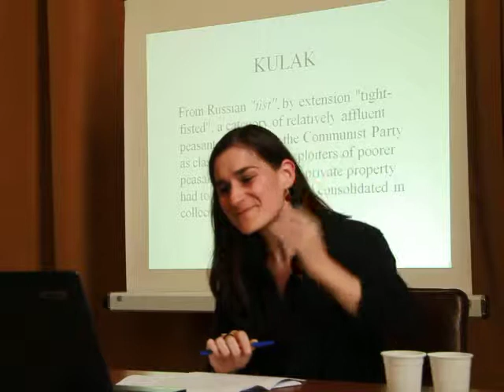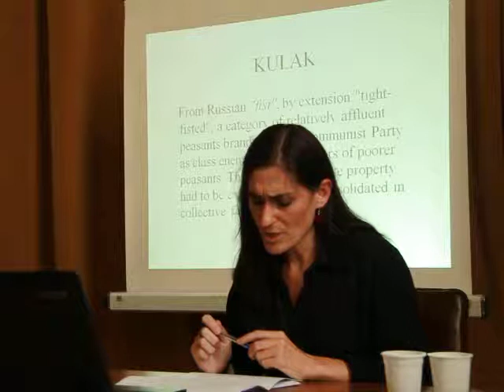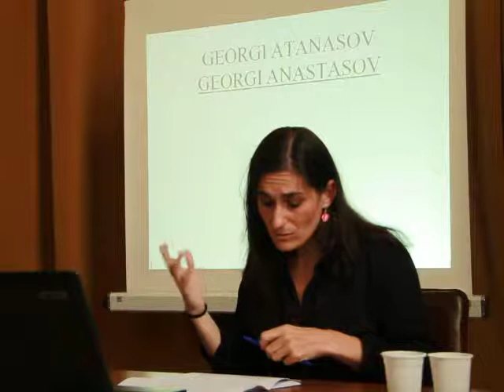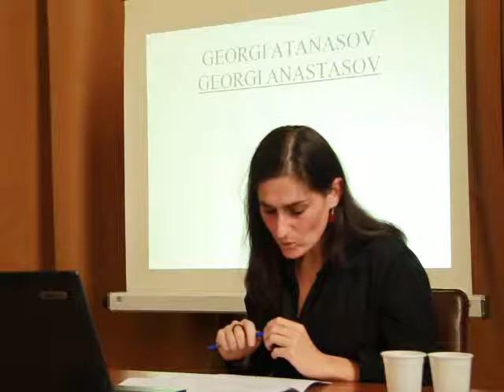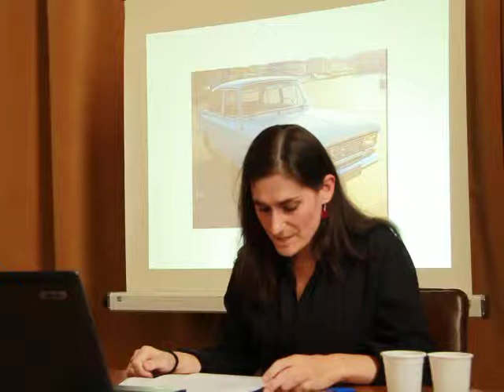Nadezhda Velinova_The Modern Person and the Myth of Chance Shapings ...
Nadezhda Velinova_The Modern Person and the Myth of Chance Shapings and Reshapings of Bulgarian Post-Socialist Narrative Identities

Myth-Making and Myth-Breaking in History and the Humanities
An International Conference, University of Bucharest, 7-8 October 2011 - CFP Deadling April 15, 2011.

In today's globalised, multicultural society, it remains a critical task in both academic research and public discourse to question historical and cultural myths and re-evaluate traditional paradigms. Historians and social scientists have played their part in deconstructing metanarratives and in particular the cultural and political mythology of the nation-state. In recent years, however, it has become clear that the effort to debunk nationalist historical discourses needs to be complemented by a critical examination of the growing interest in the common European past. A united Europe might be tempted to replace nationalist histories with an equally mythicised view of the historical European community, from ancient Athens and Rome to Charlemagne to the French Revolution and Napoleon.

Since myths have historically functioned as buttresses for collective identity, what path should the historian's probing examination take at this new political and cultural juncture? Will myth-breaking emerge as a destructive or founding gesture?

The deconstructionist and interdisciplinary enthusiasm of the last decades has challenged the founding epistemological myths as well as the methodologies of traditional academic disciplines. But does this paradigm shift run the risk of creating a new academic orthodoxy?

We invite proposals for 20-minute original presentations in English or French; possible thematic sessions include: historical and historiographical myths; mythography and its social impact; the myths of nationalism, modernity, and postmodernity; the myths of the common European past; disciplinary and interdisciplinary myths.

We welcome proposals not only from well-established researchers, but also from young researchers, at the early stages of their careers, newly minted PhDs and advanced doctoral candidates in history, political sciences, sociology, anthropology, literature, art history, and archaeology. Please send a 200-300 word abstract of your proposed presentation and a brief bio to no later than 15th of April; notification of accepted proposals will be emailed in late April.

The conference is organised at the University of Bucharest between the 7th and 8th of October 2011 and will include two keynote addresses. We anticipate publishing the proceedings in a volume by the end of 2012